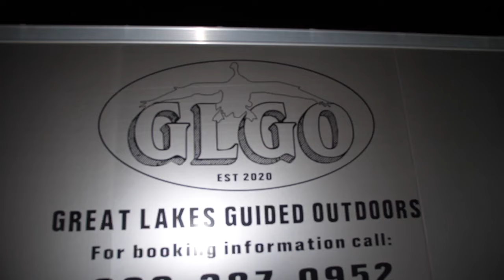Michigan Goose Hunt With GLGO - Women Of The Wild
Welcome to this episode of Goose Hunting with GLGO! On this hunt, the focus was on the ladies with Women Of The Wild. This is an organization that focuses on getting women involved and educated in the outdoors. The birds were flying and the ladies were shooting! Overall, the day turned out great. The ladies were able to finish off with a nice pile of geese and some great laughs along the way. Any day in the goose blind is another memory made.

Video shot/edited by: @carlsonoutdoorstv